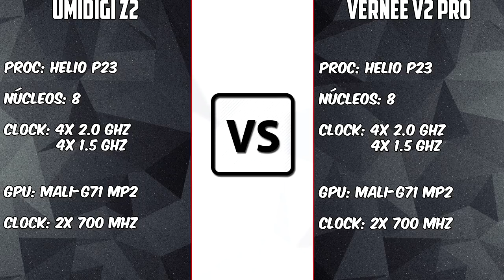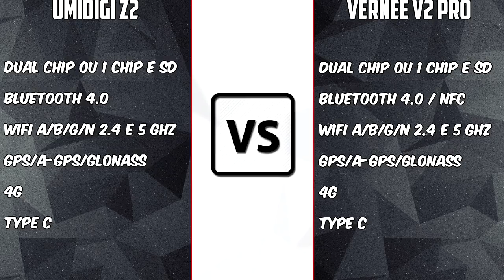Umidigi Z2 VS Vernee V2 Pro PT-BR [COMPARATIVO] Qual o melhor intermediário com helio P23 | BigTech